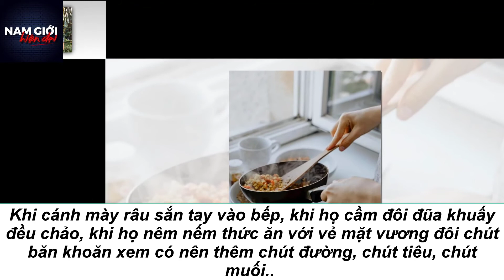Cát Blog - 10 điểm quyến rũ của đàn ông mà ngay cả họ cũng không biết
Điểm quyến rũ của đàn ông vô cùng tự nhiên mà có khi ngay cả bản thân họ cũng không để ý đến.

Tử tế
Đặc biệt là đối với người lạ. Boa tiền cho người giao hàng hoặc bồi bàn, đẩy cửa cho người đến sau, đỡ hộ túi đồ nặng cho một người nào đó trên đường...

Đôi khi những việc nhỏ nhặt rất đời thường cũng đủ để bộc lộ tính cách một con người.

Sự tử tế ở một người đàn ông luôn là điều hấp dẫn và quyến rũ phái nữ nhất.

Để thu hút hơn, mời anh em tham khảo thêm vài gu ăn mặc của những gã trai phong cách tại đây:

Cười thành tiếng
Thử hỏi có ai lại không bị thu hút bởi một người biết cách hưởng thụ niềm vui và có óc khôi hài nhỉ?

Điệu cười vang có chút không kiểm soát của đàn ông thường làm phụ nữ muốn chạy đến “mi” lên môi họ ngay và luôn.

Xắn tay áo
Chiếc áo sơ mi khiến đàn ông vừa lịch thiệp, thanh nhã lại vừa quyến rũ khó cưỡng khi anh chàng xắn tay áo, hoặc mở tung hai nút khuy để lộ phần da thịt. Vừa kín đáo lại vừa mời gọi.

Biết cách giao tiếp bằng ánh mắt
Ánh mắt luôn là vũ khí tối thượng để đốn ngã đối phương.

Đôi khi đàn ông chỉ cần nhìn vu vơ vào một khoảng không vô định cũng đủ để phái nữ “rụng tim” rồi.

Cách nói chuyện nhiệt tình, táo bạo
Cách một người đàn ông trò chuyện hoặc tranh luận luôn bộc lộ tính cách nội tại của họ.

Sự nồng nhiệt, hứng thú, có cao trào có thắt nút trong câu chuyện họ nói luôn tạo nên một sự lôi cuốn quyến rũ ở phái nữ.

Gợi ý thêm cho anh em một vài chiêu thu phục lòng người qua quần áo nên biết:

Trò chuyện thông minh
Kiểu đàn ông nói năng bỗ bã, suy nghĩ không “ngay hàng thẳng lối” trước khi nói, nghĩ gì nói đó luôn mất điểm trong mắt phái nữ.

Đàn ông nói năng từ tốn, có điểm nhấn và đặc biệt là thông minh trong cách chuyện trò luôn hấp dẫn đến khó cưỡng.

Tập trung cao độ
Các bạn nên thử nhìn gương mặt của một người đàn ông khi họ đang tập trung cao độ làm một việc hoặc suy nghĩ điều gì đó.

Khi tập trung sự chú ý của mình vào một suy nghĩ nhất định, mọi sự xung quanh họ như mờ nhạt hẳn đi.

Nấu ăn
Phụ nữ nấu ăn đã trở nên quá quen thuộc.

Khi cánh mày râu sắn tay vào bếp, khi họ cầm đôi đũa khuấy đều chảo, khi họ nêm nếm thức ăn với vẻ mặt vương đôi chút băn khoăn xem có nên thêm chút đường, chút tiêu, chút muối.. là lúc họ sexy tuyệt vời.

Ôm chầm từ phía sau
Cái ôm từ phía sau luôn làm phụ nữ cảm thấy an toàn, được bảo vệ.

Còn gì hạnh phúc bằng việc mỗi sáng đón nhận một cái ôm riết ráo của đàn ông, như thể bạn là con chim bé bỏng lọt thỏm trong vòng tay vững chãi của họ.

Có một chút say… nhẹ
Say nhẹ là lúc người đàn ông trông hấp dẫn nhất.

Trong một cuộc vui với bạn bè khi đã ngà ngà thấm men bia, đàn ông có một vẻ gì đó vô cùng hấp dẫn mà cánh phụ nữ khó có thể giải thích.